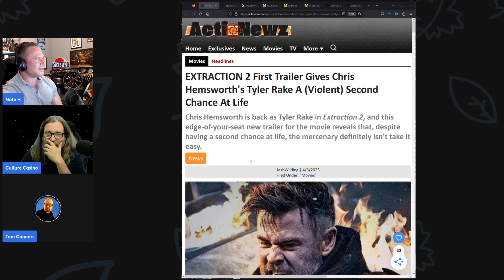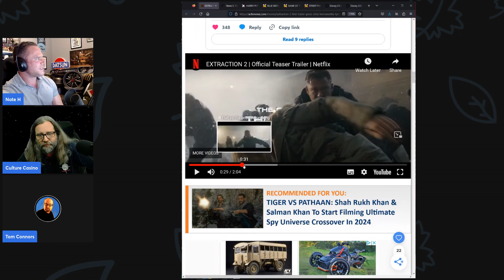Extraction 2 Teaser Trailer Is AMAZING